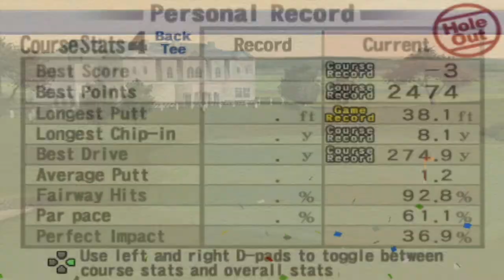Hot Shots Golf 3 | Part 48 | Royal Links Tournament with Zeus!!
Zeus heads to Bagpipe Classic in the winter to try and win the Royal Links tournament!